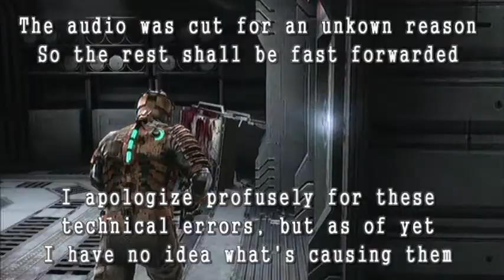Dead Space (CR) Part 7 | Flappy bat wing thingies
You can stay updated on video uploads by following me on twitter @ChainGunDragon